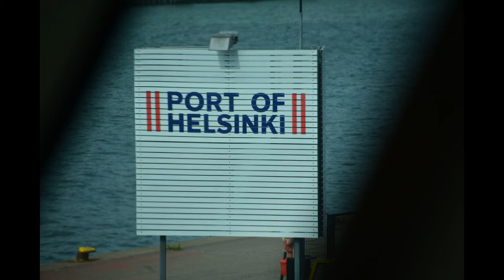St Petersburg, Russia - Helsinki, Finland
Baltic Sea Cruise - St. Petersburg to Helsinki